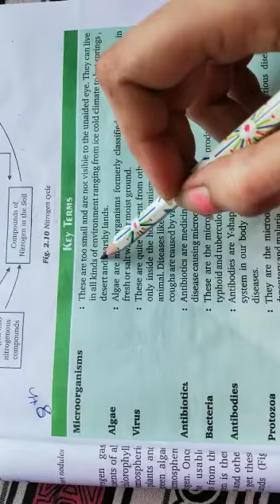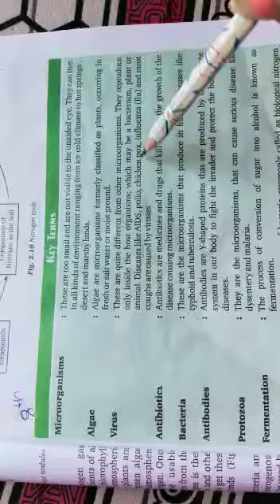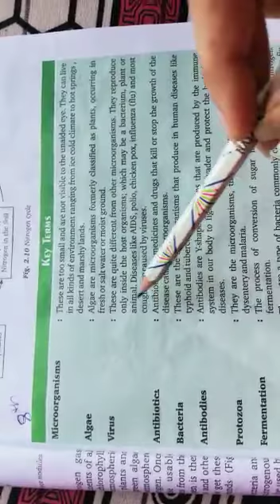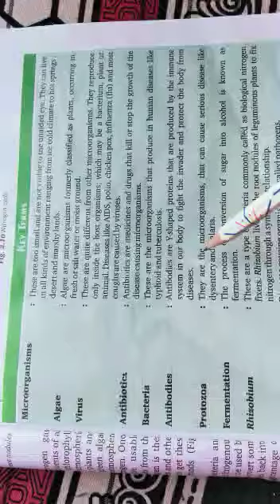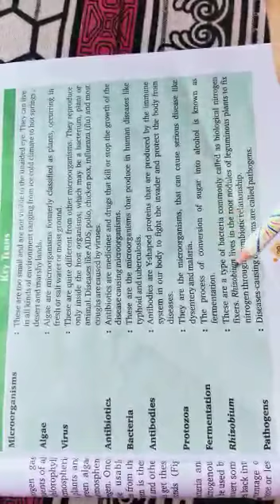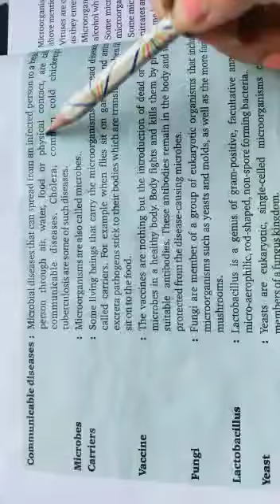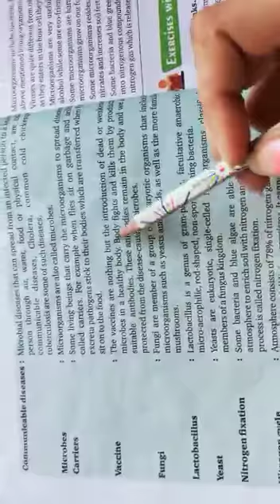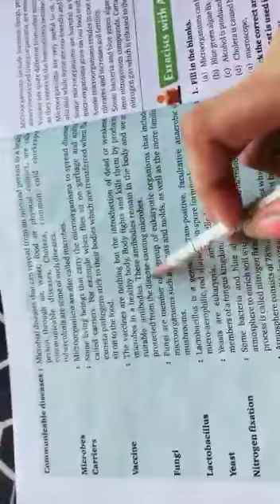SCIENCE 8TH DATE 31 7 20